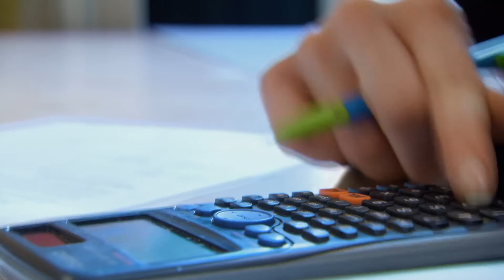Laurence Robertson - Capsule RDI 2019